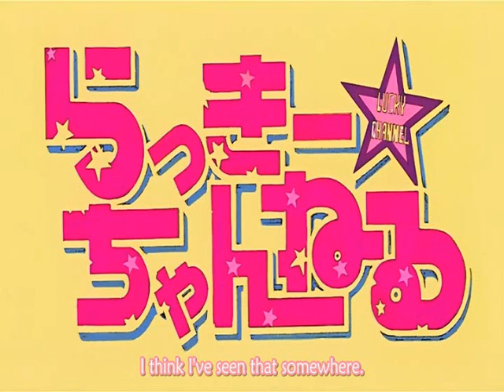Lucky Channel 7, 8 & 9 (English sub)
Oha-lucky!

Today's episodes are:
7: Akira is in bad mood and Shiraishi in pigtails, Shiraishi says "oha-lucky" and Akira decides to use twin drills
8: Shiraishi receives lots of fan letters and Akira begs for the crowd to send her letters too, she makes an announcement with the board upside down (lol)
9: She introduces Tsukasa. After that, Akira goes crazy and trows a ashtray at Shiraishi and teach Minoru how to be an idol, making him take pictures of her in kawaii poses, but all of then get horrible in the end

Hoje em Lucky Channel:
7: Akira tá de mal humor e shiraishi com maria chiquinha (wtf), ele começa o programa (diz "oha-lucky") e depois Akira decide que vai usar brocas na cabeça.
8: Minoru Recebe várias cartas de fãns e Akira fica revoltada e implora pra platéia lhe enviar cartas também. Depois ela faz um anúncio com um aplaca virada de cabeça pra baixo e tem dificuldades em lidar com a placa
9: Ela faz a introdução da Tsukasa.
Depois ela fica alok e taca um cinzeiro no pobre Shiraishi e tenta ensiná-lo como ser um ídolo, fazendo-o tirar fotos dela em poses kawaii, mas as fotos acabam saindo horríveis

Por hoje é só (pessoal!)

Bye-bii